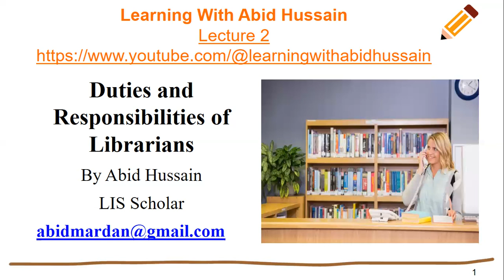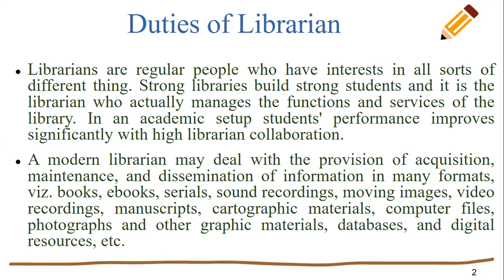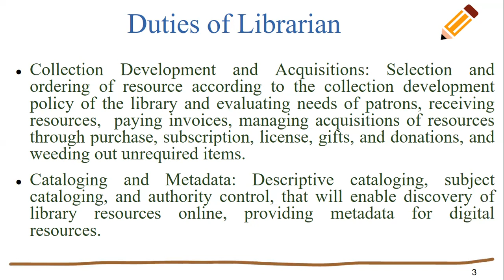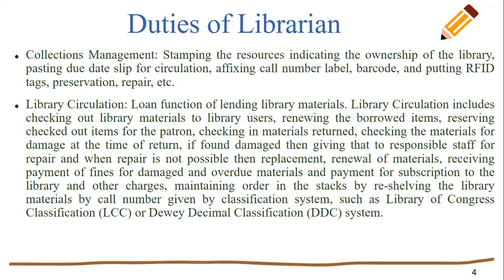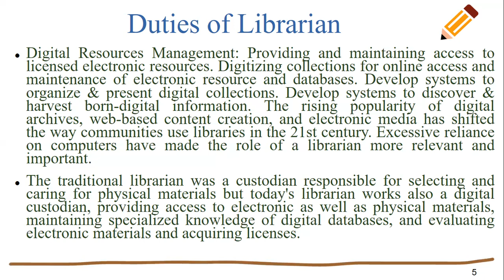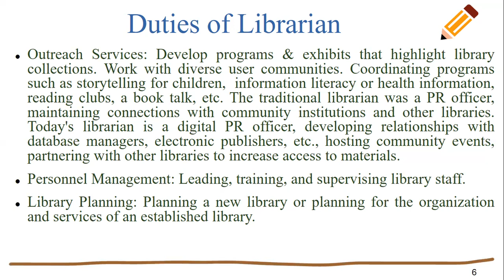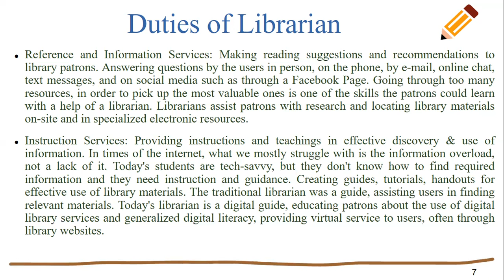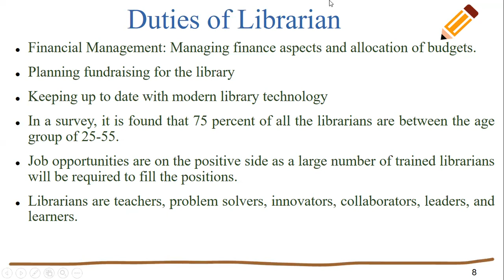Duties of Librarian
What are the functions and duties of librarians in academic, special and national libraries?